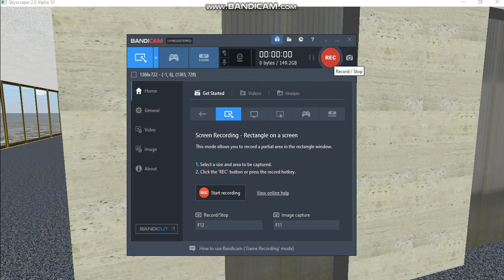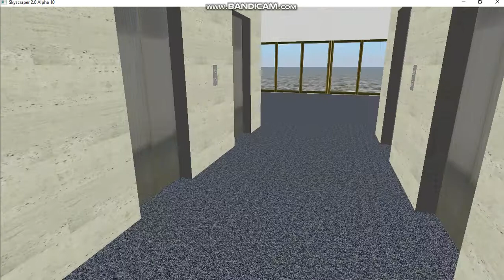Schindler elevator at Sears Tower(90-106)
Floor 90,100,101,102,104 and 106 are locked.